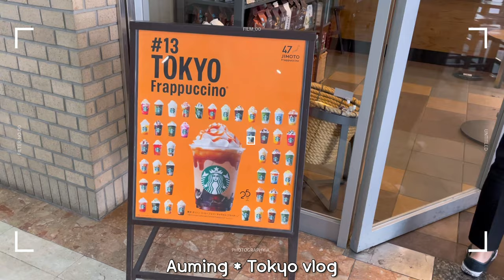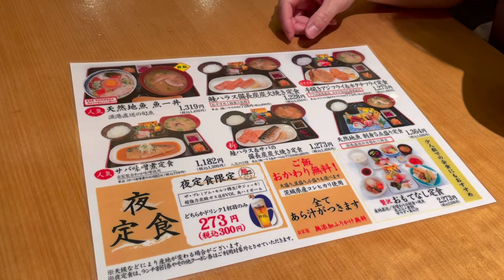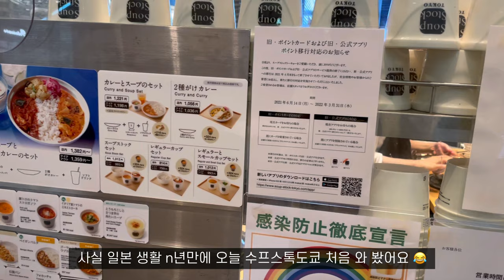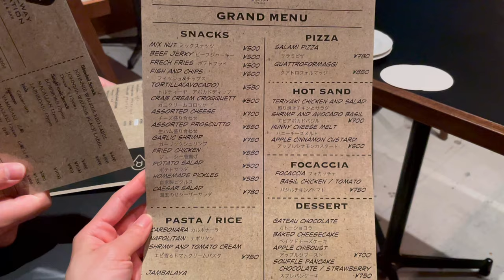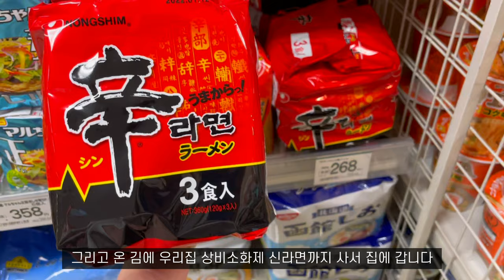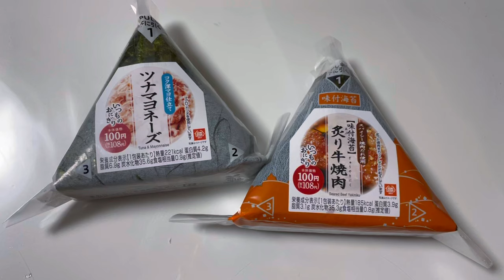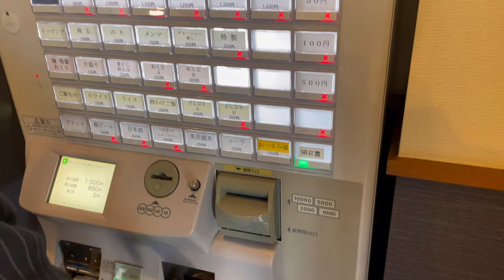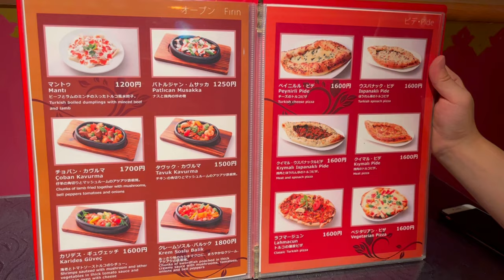일본 도쿄 브이로그 [ENG]🇹🇷(케밥, 아이스크림 빼고) 첫 터키 요리 아카사카 SARAY, 시부야 Hotel koe, soup stock tokyo, PAUL 등 일상먹방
안녕하세요.

이번엔 요쯔야 정식집에 가서 카이센동, 고등어 조림 정식을 먹고, soup stock tokyo에 가고 PAUL에서 맛있는 빵도 사고, 수육 재료 사서 집에서 수육도 만들어 먹고, 칸다역 Railway station에 가서 맛있는 안주와 술도 두 잔 마시고, 시부야 Hotel koe에 가서 맛있는 빵도 먹은 일상. 슈퍼 가서 장도 보고, 맛있는 라멘도 먹고, 아카사카 streamer coffee company에서 맛있는 커피도 마시고 saray에서 터키 요리도 먹은 일상을 담았습니다.

별 거 없는 저의 일상이지만 항상 재밌게 봐주셔서 정말 감사드립니다 ❤️